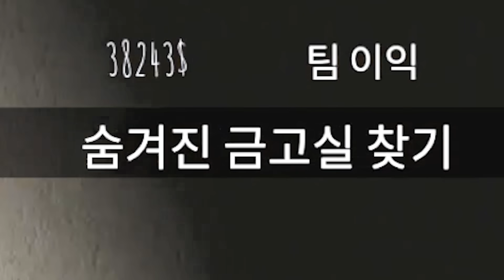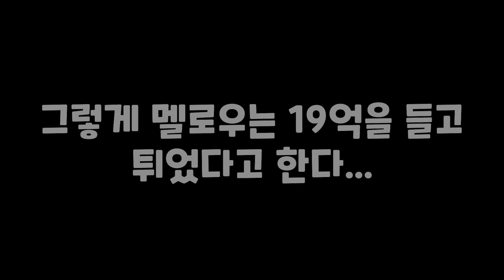인형이 살아움직이는 공포게임! 돈훔치러 들어간집에서 벌어진 무시무시한 일... (로블록스 크리피 스토리 인형의집 Creepy stories)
😈 오늘은 멜로우가 캐리합니다

🎨썸네일

집사티콘: 공칠, 네시킨
푸딩티콘: 네시킨
도이티콘: 서담
료미티콘: 료미

🤚 집사TV의 규칙(아래의 사항을 어길 시 삭제 또는 차단 조치됩니다)
1. 그냥 멤버끼리 즐겁게 놀리고 노는겁니다 모두 합의된 사항이니 과몰입하지마세요
(ex 료미 좀 그만 괴롭히세요!)
2. 매니저랑 멤버는 뽑고 있지않으니 댓글로 구걸하시면 안됩니다
3. 집사TV멤버나 영상의 게스트를 제외한 타유튜버 언급 하지마세요
4. 실력비하
(ex 팩트로 저보다 못하시네, 난 어려운거만 나오는데 집사님은 쉬운거만 걸리네)
5. 도배
6. 타유튜버 언급 금지(영상 출연하는유튜버 또는 댓글에 놀러온 유튜버는 언급가능)
7. 거래
8. 빠놀이 등수놀이 금지
9. 집사멸치는 금지어입니다
10. 혼자 속마음으로 비교는 자유! 하지만 제 앞에서 남과 비교하는건 안됩니다
(집사님보다 oo님이 더 좋음 등등)

"Happy Troll" and "The Party Troll" are officially purchased and used